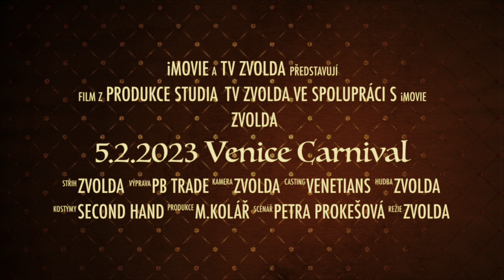Venice Carnival, Karneval in Venedig, Veneziano,Carnival of Venice Carnevale di Venezia, Italy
Carnevale di Venezia, The Carnival of Venice , City of Venice,
tv zvolda Venezia Carnival 5.2.2023. Venezia, Venedig , Venice ,Walking Tour  Veneza, Benátky , Venise  Velence ,  Venetsia , Wenecja , венеція , 威尼斯 , ونیز , Grand Canal, Ponte di Rialto , Piazza San Marco, Canale di San Marco, Venezia,  Italia,

The Carnival of Venice (Italian: Carnevale di Venezia) is an annual festival held in Venice, Italy. The carnival ends on Shrove Tuesday (Martedì Grasso or Mardi Gras), which is the day before the start of Lent on Ash Wednesday. The festival is world-famous for its elaborate costumes and masks.
Masks have always been an important feature of the Venetian carnival. Traditionally people were allowed to wear them between the festival of Santo Stefano (St. Stephen's Day, December 26) and the end of the carnival season at midnight of Shrove Tuesday (movable, but during February or early March). As masks were also allowed on Ascension and from October 5 to Christmas, people could spend a large portion of the year in disguise.
Maskmakers (mascherari) enjoyed a special position in society, with their own laws and their own guild, with their own statute dated 10 April 1436. Mascherari belonged to the fringe of painters and were helped in their task by sign-painters who drew faces onto plaster in a range of different shapes and paying extreme attention to detail.
Venetian masks can be made of leather or porcelain, or by using the original glass technique. The original masks were rather simple in design, decoration, and often had a symbolic and practical function. Nowadays, most Italian masks are made with the application of gesso and gold leaf and are hand-painted using natural feathers and gems to decorate.[citation needed] However, this makes them rather expensive when compared to the widespread, low-quality masks produced mainly by American factories.[citation needed] This competition accelerates the decline of this historical craftsmanship peculiar to the city of Venice.
Several distinct styles of mask are worn in the Venice Carnival, some with identifying names. People with different occupations wore different masks.

Der historische Karneval in Venedig (italienisch Carnevale di Venezia) ist mit seinen Masken, Tierkämpfen, Herkulesspielen und Feuerwerken der bekannteste neben denen von Florenz und Rom. Ausgehend von den italienischen Fürstenhöfen entwickelten sich seit dem Spätmittelalter immer prunkvollere und aufwändigere Formen des Karnevals. Im Allgemeinen dauerte das Fest von Epiphania (6. Januar) bis zum Beginn der Fastenzeit am Aschermittwoch. Der Ursprung des venezianischen Karnevals geht auf die Saturnalien der Antike und damit Gebräuche und Festlichkeiten von vor der Fastenzeit, bis in das 12. Jahrhundert zurück. Man feierte bis 1797 alljährlich den Sieg Venedigs über Aquileia im Jahr 1162. In Venedig feierte man den Karneval vom Stefanitag (26. Dezember) an. Bis 1796 folgte ihm während der Himmelfahrtsmesse stets ein frohes Fest.Im Karneval in Venedig wird vor allem die Halbmaske getragen, die nur einen Teil oder eine Hälfte des Gesichtes bedeckt. Ursprünglich war sie als Theater- bzw. Sprechmaske gebräuchlich, die – etwa in der Italienischen Commedia dell’arte – den Schauspielern das laute und deutliche Sprechen erleichterte. Im Karneval hatte sie außerdem den Vorteil, dass man ohne größere Schwierigkeiten essen und trinken konnte. Die Bauta, eine Ganzmaske mit vorgewölbtem Kinn, war bei Männern und Frauen gebräuchlich.
Wie man sich im 18. Jahrhundert kostümierte, ist einem Dokument mit dem Titel „Verschiedene Arten, sich im Karneval zu verkleiden ...“ zu entnehmen. Zu den vielen aufgezählten Möglichkeiten gehören zum Beispiel: Angler mit Angelrute, Doktor der Medizin, Lakai, Advokat mit Akten, Teufel, Metzger, Astrologe, Jäger mit Gewehr-Attrappe. Dazwischen tummelten sich die klassischen Masken, der Harlekin mit seinem Flickenanzug, die schlaue Colombina, der einfallsreiche Diener Brighella, Pulcinella (mit einem Fragezeichen aus Makkaroni), der eitle Dottore, der prahlerische Capitano.

Benátské masky jsou příležitostnou pokrývkou obličeje a součástí maškarního kostýmu, kterým se od středověku při Benátském karnevalu maskují účastníci, aby se v anonymitě mohli věnovat nevázanému veselí a prostopášnosti. Maska i kostým mají mít komický charakter, ale protože karneval je podobně jako masopust obrazem života, objevují se od začátků také masky tragické.